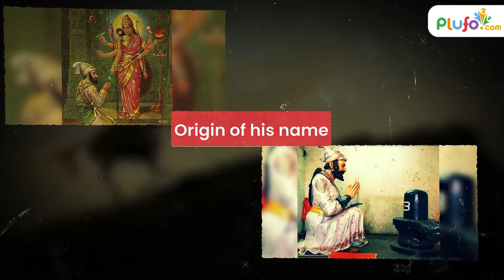Chhatrapati Shivaji || Interesting facts about Chhatrapati Shivaji Maharaj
Basic Tags & Quarries :
kids learning
educational videos for toddlers
animation videos